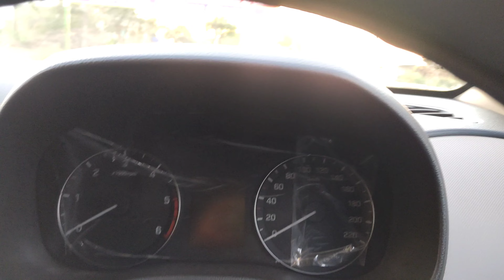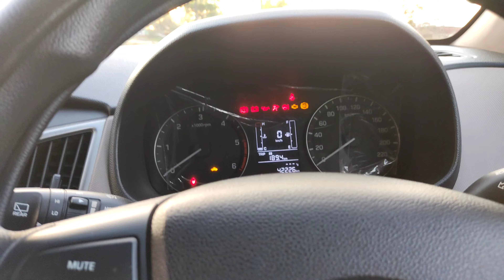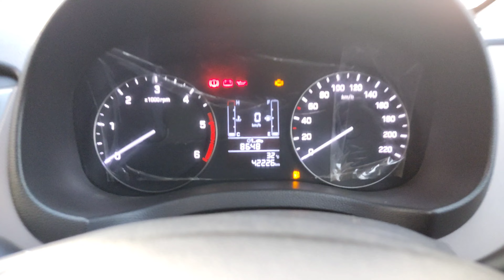आखिर ये Creta है | Creta sx CRDi | Diseal engine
Watch in this video :
Creta sx 2016

All details have been shared in this video. Hope you will like it.